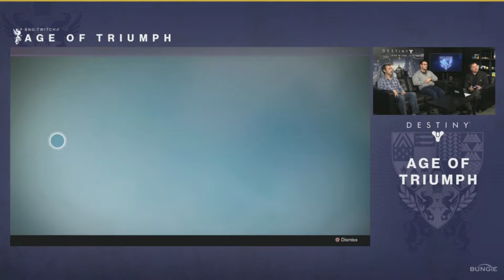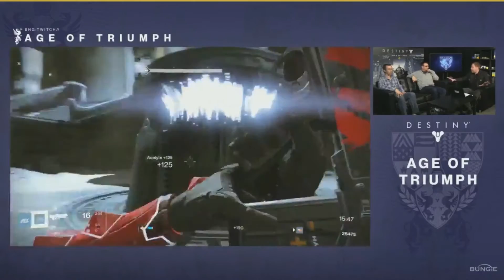Destiny - Âge du triomphe ( Raids , Nuit Noire, Trésors des Âges, Exotiques, ...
Résumé du live 15 Mars 2017 Bungie